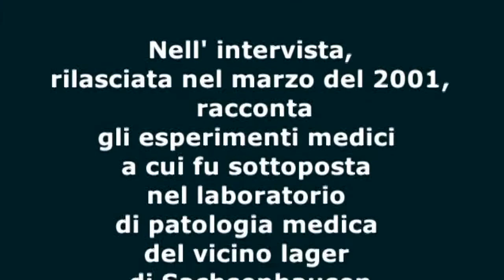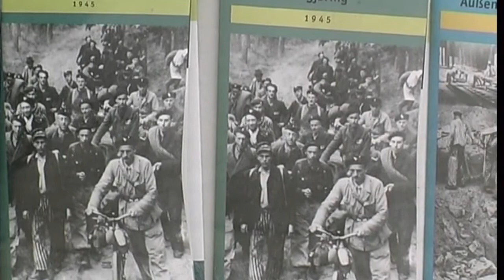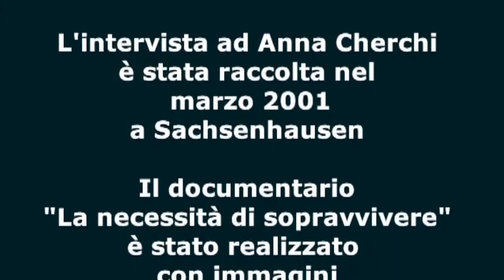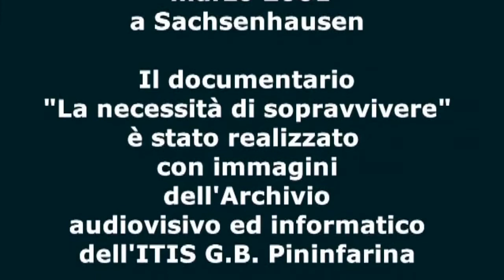La necessità di sopravvivere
Ill  video racconta la drammatica vicissitudine di Anna Cherchi agli studenti delle scuole di Moncalieri.
La musica è stata azzerata causa problemi di copyright. Peccato, poiché il film il racconto vibrante avrebbe avuto un impatto migliore.